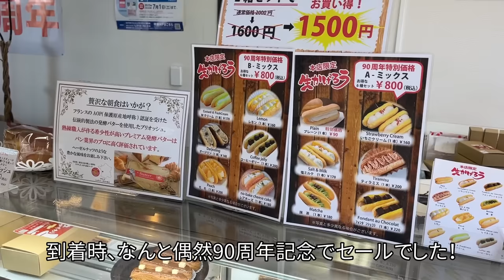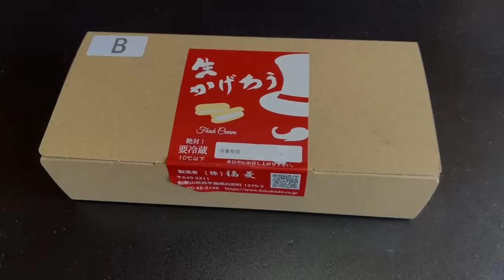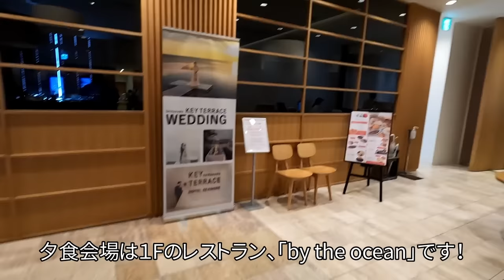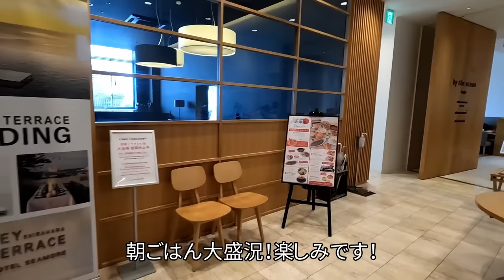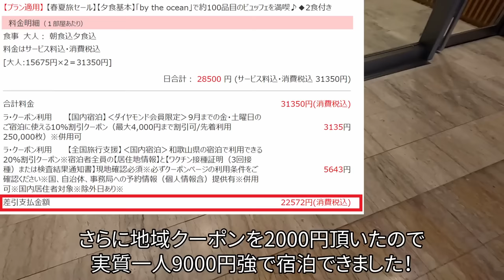【グルメ/コスパ旅】和歌山県 白浜温泉 SHIRAHAMA KEY TERRACE ホテルシーモア / 映える景色に本格ピザや海鮮のビュッフェ、コスパ良しの最強お宿 【アラフォー夫婦二人旅】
今回は和歌山県西牟婁郡白浜町、白浜温泉のSHIRAHAMA KEY TERRACE ホテルシーモアさんに宿泊しました。
こちらのお宿の特徴は、インフィニティ足湯をはじめとした素敵な景色、おしゃれなスペースに
ピザ窯で焼いたピザ、海鮮、和歌山名産品などの激ウマビュッフェ、源泉かけ流し風呂、
無料で使えるプレイルームも有り、とてもお得に泊まれるコスパがすごいホテルです！
★楽天トラベルゴールドアワードも2021/2022と取得されています！

お部屋はオーシャンビューのお部屋もあり、
海を見ながら入れるインフィニティ足湯、プール、バレルサウナも揃っています！
ビリヤードや卓球、ボルダリングなどができるプレイルームもあり、
老若男女誰でも楽しめます！

大阪から車で2時間半ほどとアクセスが良く、
白浜駅からは無料の送迎バス（要予約）もあります！

料金も手頃で、旅行支援を利用しましたが（6月宿泊）
23年9月末現在でも、一人1万円前後で1泊2食のプランがあります！

今回はホテルチェックイン前に「福菱本店」さんで生かげろうを甘味として購入しましたので、
こちらもご紹介させていただきます。

SHIRAHAMA KEY TERRACE ホテルシーモアさんは旅行サイトさんでの評価も高く、
満足できる宿だと思います。

和歌山県、および白浜温泉に行かれる方はぜひ参考にしてみてください。

前作の岡山旅、
湯原温泉 湯快リゾート輝乃湯さんの動画は下記となります。

・福菱本店
・SHIRAHAMA KEY TERRACE ホテルシーモア

◆使用カメラ
・iphone13
・GoPro Hero10